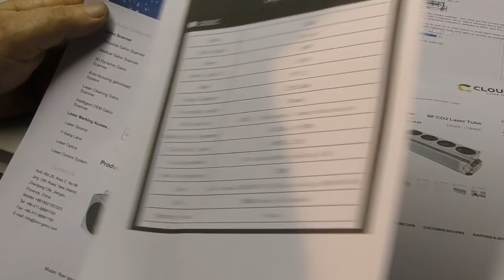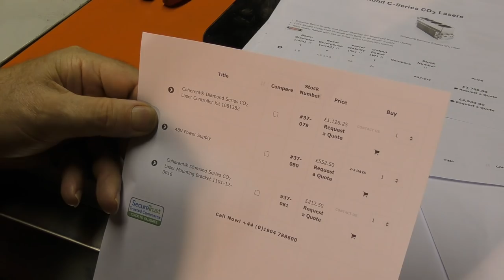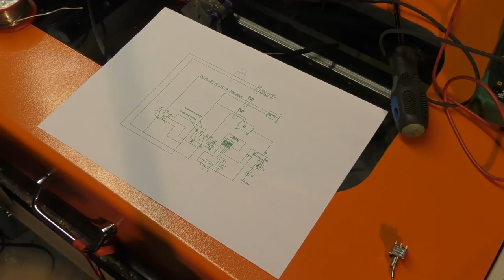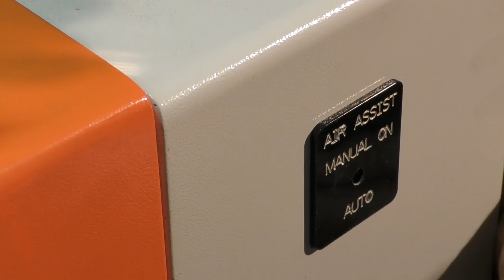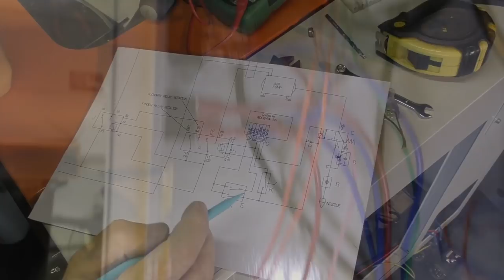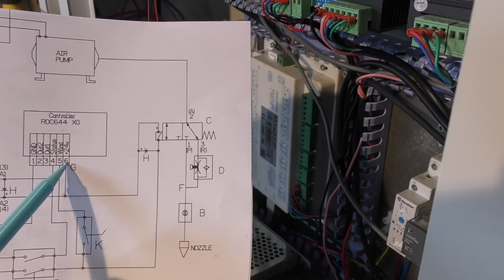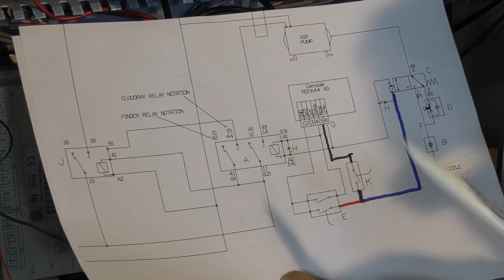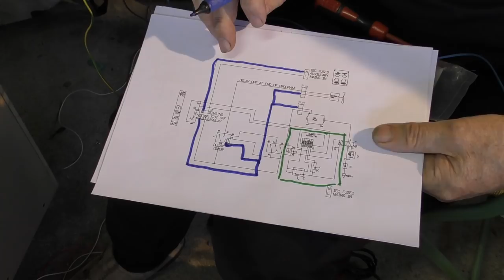Tangerine Tiger 04 Fixing the wiring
Rewiring parts of the machine to remove surplus switches and functions and rewiring to add auto air assist and  a time delayed extraction switch off. re-siting the limit switches and REMOVING THE DANGEROUS LED LIGHTING. The new belt drive bracket arrives and the X axis returns to action  with its flexible rack and pinion drive principle..
Detailsof the RF laser tube